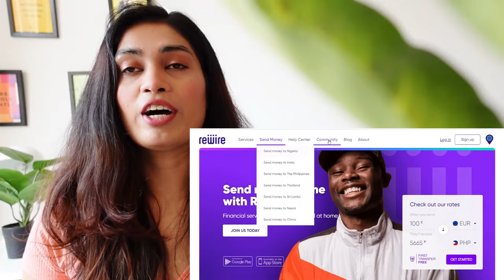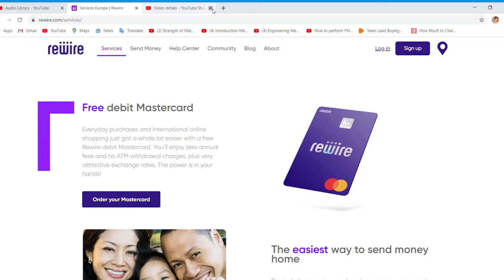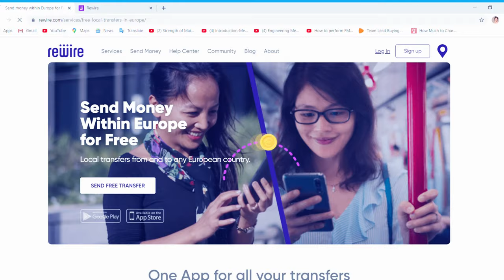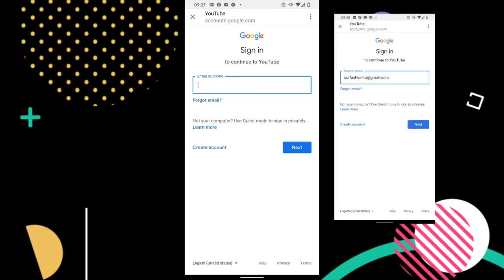सांस्कृतिक झटके I How Different is India from Germany I Indians in Germany I Hindi Video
Rewire is a neobank app that provides financial services for migrants.

With Rewire you can get your own European IBAN account,💳 a free debit MasterCard, local and international money transfers, and much more.

I’d love to share about some of it’s features that I absolutely love
Send money at excellent FX rates (from Europe) everytime, to countries like India, Nepal, Sri Lanka, Philippines, Thailand, Nigeria etc. then use Rewire.

Registration is very easy and you get a free IBAN in minutes – also I am sharing a link from where you must register If you would like to send 2 FREE TRANSFERS to your country

You can request your FREE MASTER-CARD (debit) for your purchases in your country in Europe
Rewire has acquired all financial licenses necessary to operate in Europe, so it's completely safe.

Load quickly using MasterCard/Visa & use Instant Bank Transfer for quick transfers
Online usage through App is easy can be done anywhere anytime.

Best FX Rates and the best part is that you will get 2 free Transfers from the Link I am sharing here (onlyfrom this link you will get 2 free transfers on registering)
If you would like to see their website, click on

Travel SERIES